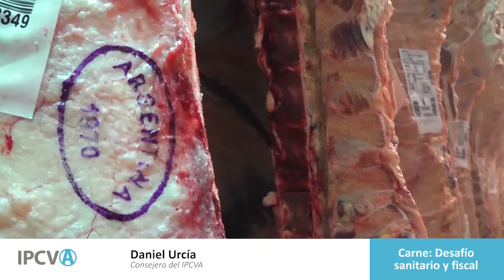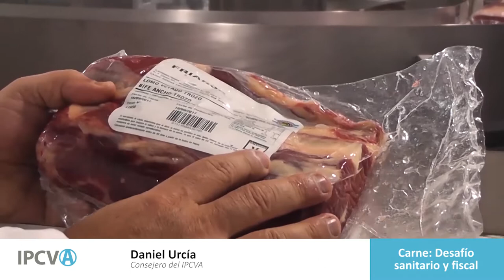Daniel Urcía - Carne Desafío sanitario y fiscal